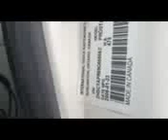2002 MACK CV713 CAB & CHASSIS